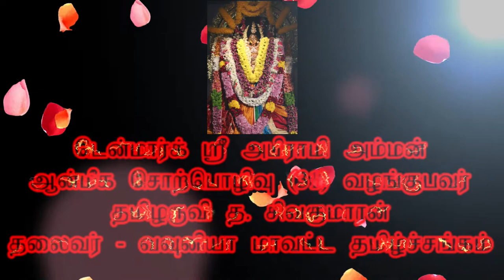டென்மார்க் ஸ்ரீ அபிராமி அம்மன் ஆன்மிக சொற்பொழிவு (31) by தமிழருவி த.சிவகுமாரன்